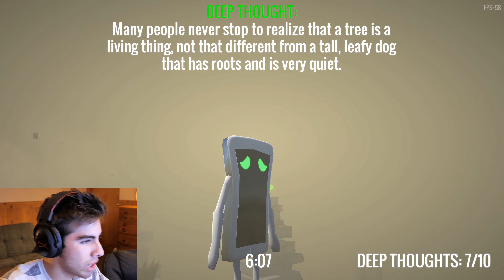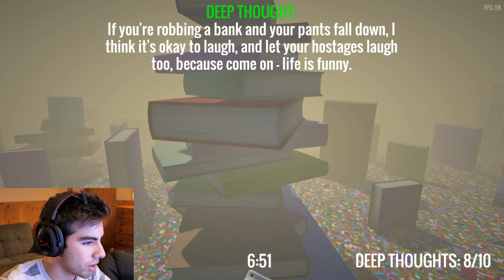I Dunno... | Meditations of a mobile device | Notlad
Hey everyone and welcome to fun game-jolt game I got to play recently, the game was constructed under 24 hrs and actually is pretty entertaining. it will give you a bit of a laugh. I do need to apologize though, the video was supposed to have sound but the vid was recorded through a software not setup correctly so sorry about that. But none the less I hope you enjoy and try the game yourself😉

RATING: E (Everyone)
CONTENT: Clean